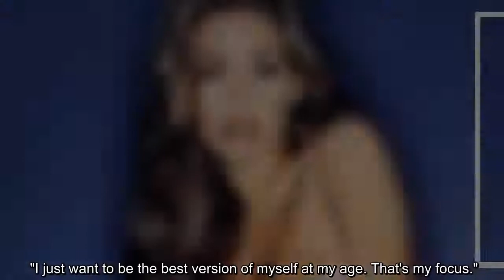Kelly Brook eye-popping body transformation explored as bombshell loses 2 stone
Kelly Brook 's famous curves have always been the stuff of envy, and she still proudly flaunts them today.   The former Page 3 model, 40, has proved she is not afraid to show off her eye-popping hourglass figure as she stripped off for a teeny bikini shoot in the garden.  Kelly, who was dubbed one of the sexiest women on the planet, aims to empower other women with curves after her recent two-stone weight loss.  She has always been open about her body issues - from gaining weight to cellulite and more - which she spoke about in a candid interview earlier this year.    The beauty has always been transparent about her well-loved physique, but admitted she was once in denial about it.  We take a look at how Kelly has transformed over the years from a sexy pin-up girl to a total garden goddess.  The Kent-born babe began modelling aged 16, when her curves were spotted in Page 3 and magazines such as GQ.    Kelly also did plenty of advertising work and was often pictured in a skimpy bikini for photoshoots.  A poll in Grazia of 5,000 women once voted Kelly to have the best British female body, and her incredible curves caught plenty of attention.  The brunette babe also topped the FHM 100 Sexiest Women in the World list in 2005, which was said to have polled 15 million people.  The gorgeous model remained a size 10 throughout her successful modelling days, and became a huge British icon, before moving to the United States.   It was then that Kelly decided to embark on something different, and took on jobs in films - including Piranha 3D and Survival Island.  In between TV work and acting jobs, Kelly would return to her beloved glamour modelling.  She moved back home from Los Angeles to London in 2015, and started to focus on different things in life, including her role as a presenter on Heart Radio.  By this time, Kelly had crept up to a size 16, and said her "wake-up call" came when she was demanded to "breathe in" by photographers during the premiere of the Murder On The Orient Express.   She has since dropped from a size 16 to 12 after becoming an ambassador for SlimFast in October 2018.  The stunning model says she now feels like her "old self again".   Kelly told Hello! Magazine : "I feel like my old self again.   "I crept up to a size 16. When my jeans started to feel tight I thought they'd shrunk in the wash.  "I definitely didn't feel my healthiest or most beautiful, and I wanted to feel good again."   As she approached her thirties, Kelly turned into a green-fingered goddess, and has won several awards for her gardening work.  The honest star has always been a huge fan of her "curves and cellulite" and she has always embraced them.  She admits she feels fantastic nowadays after giving her lifestyle an overhaul.  The beauty has openly admitted her French model boyfriend Jeremy Parisi had nicknamed her "balloon" after she gained weight.    She told The Sun : "My boyfriend said I looked like a little balloon, it wasn't just trolls it was him as